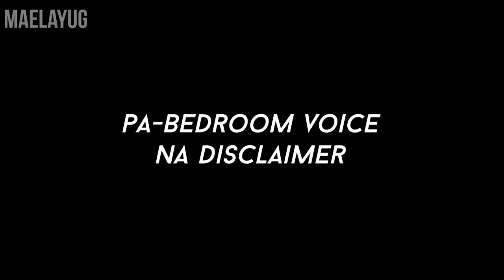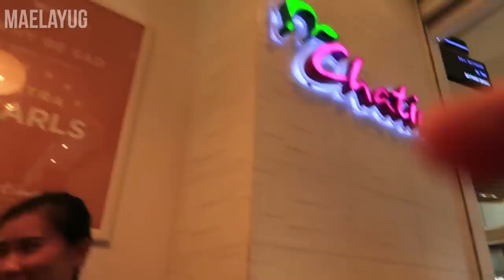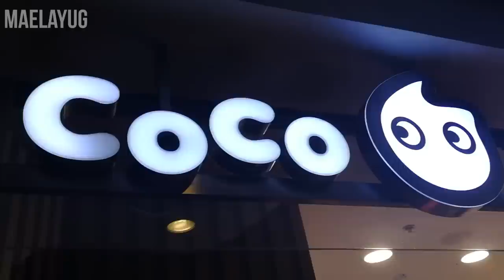VLOG #1 ANG PAGTATAGPO | CHINKYTITA, NANAY ISHA, ATE NINA, SIENNA, AND ATE MHERS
So, yeah. 💁

Nicolas Heidlas